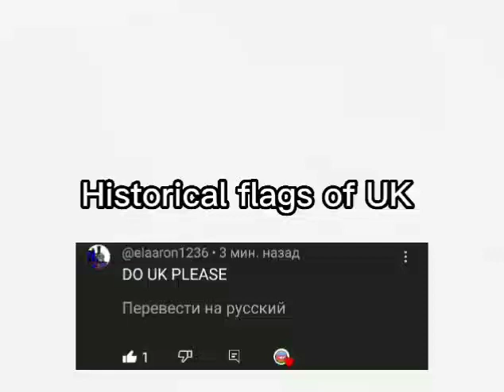Historical flags of United Kingdom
Historical flags of UK 🇬🇧